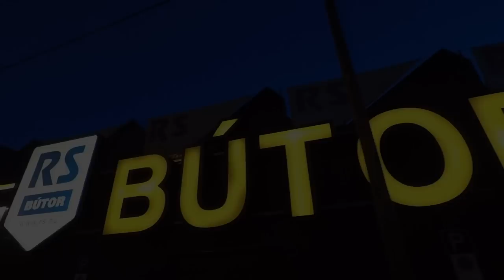CSC: Milyen az ünnep Valkuszéknál? Hogy koplal Suhajda a hegytetőn karácsonykor? Csuda édes sztorik!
Úristen! Vajon mit hoz a Jézuska a Valkusz családnak és kedvenc sportolóinknak? Hírnevet, első helyet a Valmarnak a slágerlistán? Netán Valkusz apukának egy sportkocsit?
Karácsonyi sztorik Gurisatti Gréta, Jakabos Zsuzsa, Suhajda Szilárd, Pintér László és persze a Valmar zenekar egyik frontemberének, Valkusz Milán családjának jóvoltából olyan részletekkel, amiket még sosem hallottatok – csak nálam a @csisztuchannel-en.

Köszönjük a támogatást a Komplett Optikának, a Lenovo hivatalos magyarországi forgalmazójának, a Notebookstore.hu-nak.
A helyszínt a Prestige Hotel Budapest biztosította.
Köszönet a ruháért a viktoriavarga-nak.
Köszönet az ékszerekért a ZEMA Porcelán Ékszerháznak.
Köszönjük a Primus Labor támogatását. Primus Labor - természetes immunerősítés és személyre szabott táplálkozási tanácsok a történő bejelentkezéssel.

Produkciós vezető: Molnár Géza
Szerkesztő: Szabó Eszter
Station Voice: Szabó-Sipos Barnabás
Arculat: Vaskó Viktória
Social Media Manager: Görgényi Gabriella
Sales: Kosaras Renáta és Vígh Milán
Fotók: CSC - Lékó Tamás
Styling: Mihályi Páris
Smink: Horváth Andrea
Haj: Szekeres Kriszta
Producer és műsorvezető: Csisztu Zsuzsa